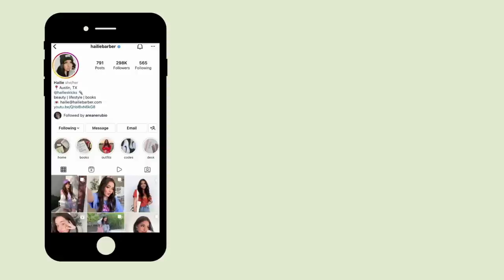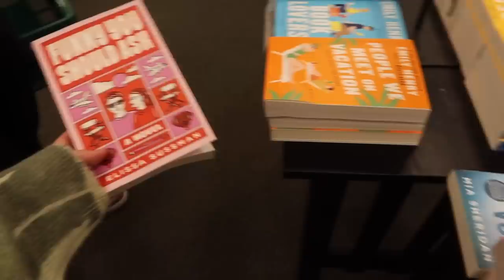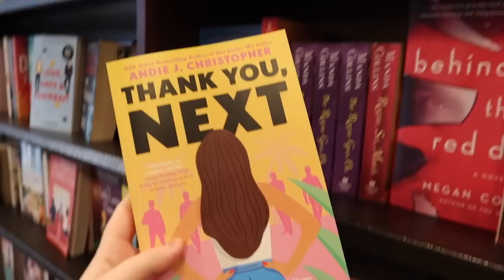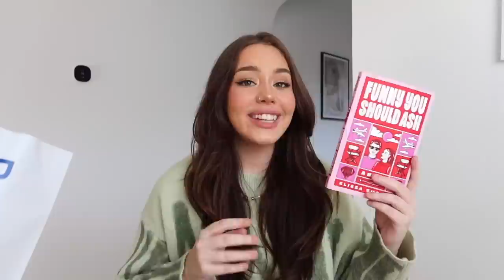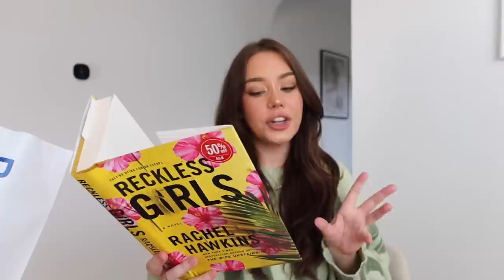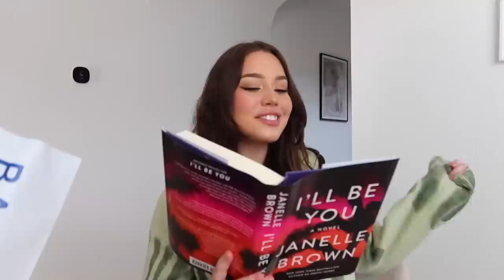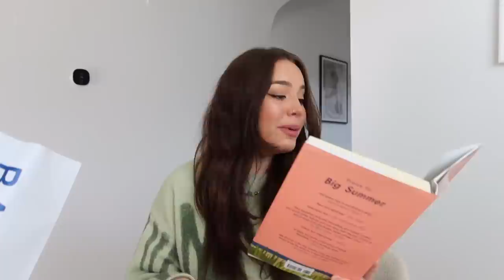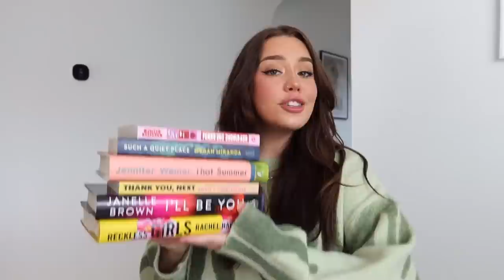COME BOOK SHOPPING WITH ME | Barnes & Noble sale!!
Book shopping fixes everything :)